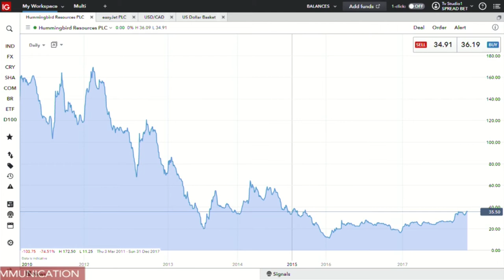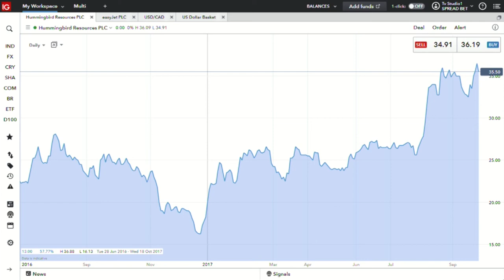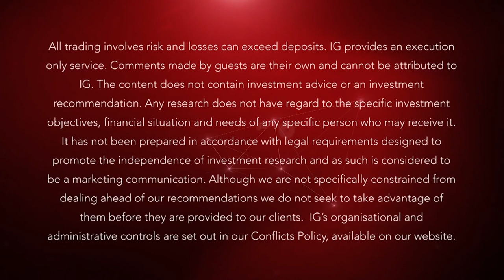Hummingbird Resources on target for first gold this year | IG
Dan Betts, Hummingbird CEO, talks about the company’s progress as it works towards its first gold pour scheduled for the end of 2017. Dan also discusses the share price and options to reward shareholders.